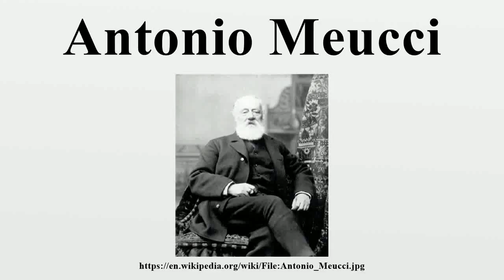Antonio Meucci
Antonio Santi Giuseppe Meucci (Italian: [anˈtɔːnjo meˈuttʃi]; 13 April 1808 – 18 October 1889) was an Italian inventor and an associate of Giuseppe Garibaldi.Meucci is best known for developing a voice-communication apparatus which several sources credit as the first telephone.

Image-Copyright-Info
Image is in public domain
Author-Info:   Unknown
Image-Copyright-Info